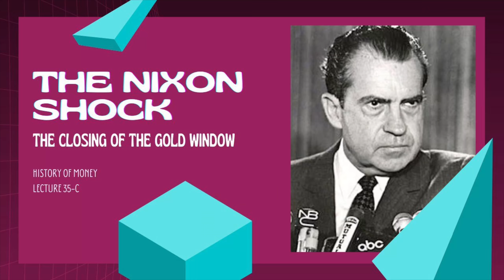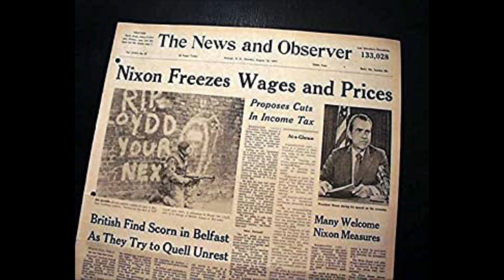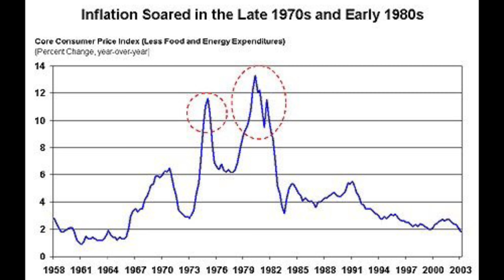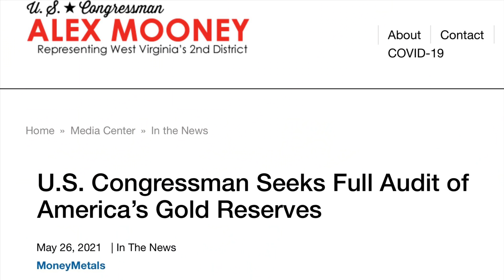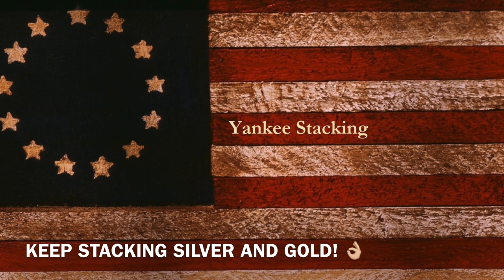The Return of Inflation 50 Years after the Nixon Shock - Are Wage and Price Controls Next?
The return of inflation 50 Years after the "Nixon Shock".  Are wage and price controls next?  Next month marks the 50 year anniversary of the Nixon Shock where President Nixon "temporarily" closed the "Gold Window" to stop the flight of gold from American and let the price float.  Nixon also instituted wage and price controls in an attempt to keep inflation under control.  Is inflation about to go through the roof?  Are wage and price controls lurking in our future?  In this video my local coin shop dealer Tim Marschner of the Coin and Stamp Shop talk about the economic and political realities of the 1970s and how inflation ran out of control.  The Federal Reserve and other central banks around the world have inflated currency to insane levels, and governments don't seem to care about fiscal spending.  Gold and silver stacking are critical ahead of what's coming!

Tim Marschner
The Coin and Stamp Shop (Tim ships!)

Topics Discussed: silver, gold, inflation, Nixon Shock, wage and price controls, gold window, gold price, coin shop, silver dealer, economy, 1970s, federal reserve, FED, central banks, currency, fiscal spending, silver stacking, hedge, debt, government debt, stacking silver, wealth, stacking gold, precious metals, bullion, stack silver, stack gold, silver bullion, silver coins, constitutional silver, silver eagles, silver maples, gold coins, gold bullion, invest, investing, how to invest